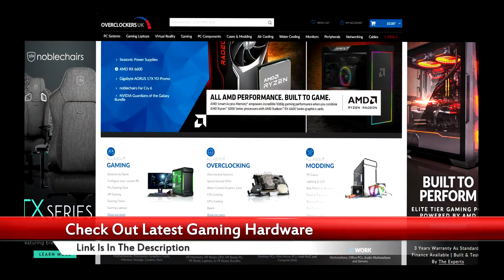PC Online Tournament ¦ Hunter Series Peacock Bass ¦ Lake Pearl ¦ The Catch Carp and Course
In this video we head off to Pearl Lake  for some relaxing fishing in the Dovetail Fishing League Hunters Series, hunting for Peacock Bass. Let's see how we do. Enjoy!

For information about The Catch - Carp and Course, can be found

Controller used in this video is MSI FORCE GC30 WIRELESS / WIRED GAME

Note: The Xbox Icons showing on the screen are due to using the above controller to control the game